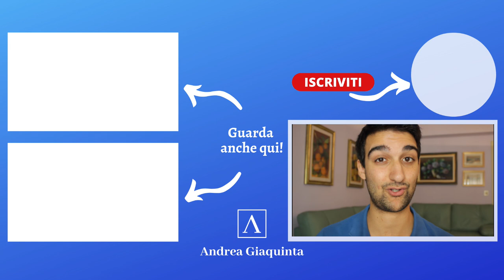Gamification e Formazione in Azienda 🎮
Si può giocare a Lavoro? Lo dice la Psicologia del Lavoro: anche gli adulti giocano. Non è un caso che esistano pratiche formative per le Aziende e gli adulti come la Gamification: che cos'è?

🕗 Naviga attraverso la Timeline del video

0:00 Introduzione
1:05 Cos'è la Gamification?
3:37 Caratteristiche del Gioco
5:30 Divertire vs Formare
8:08 Fare Formazione con Gamification
9:08 Psicologia e Gioco: Apprendimento Esperienziale
11:00 La Creatività nel Gioco Formativo
12:23 L'Engagement

💻 Altri miei video
- Come creare un cv efficace - [EP 000] 🐮

- Cosa sono le Risorse Umane? - HR secondo me 🤝🏻

🔎 Risorse
- Lego Serious Play

📚 Bibliografia scientifica
Huizinga, J. (2002). Homo ludens . Torino: Einaudi.

Prensky, M. (2007). Digital game-based learning. New York, NY: McGraw-Hill.

Winnicott, D. W. (1974). Gioco e realtà. Roma: Armando.

La vita quotidiana è troppo spesso molto "seria", non ci si diverte a fare il proprio Lavoro, o comunque non sempre si sa come rendere il proprio Lavoro meno noioso.
La Psicologia del Lavoro serve anche a questo: a far giocare gli adulti con il proprio Lavoro.
Si tratta di una pratica formativa molto interessante e curiosa da scoprire.

Tutti sanno che giocare serve a divertirsi, ma non sempre si applicano le meccaniche del Gioco per apprendere. Cosa serva apprendere è la vera domanda.
Conoscenze, competenze, punti di vista: sono questi i fattori chiave che la Gamification aiuta a sviluppare, far emergere, o modificare.
Per questo motivo, è bene sapere che per rendere il proprio Lavoro meno "serio" esiste la pratica della Gamification.

🙋🏻‍♂️ Ciao, sono Andrea Giaquinta!
In questo canale metto a tua disposizione le mie competenze per aiutarti nella ricerca del Lavoro, nello studio della Psicologia e nella scoperta delle Risorse Umane.
Se ti interessano questi argomenti, hai trovato il canale che fa al caso tuo!

🟦 Puoi anche trovarmi su LinkedIn!

🎯 Contattami per consulenze!